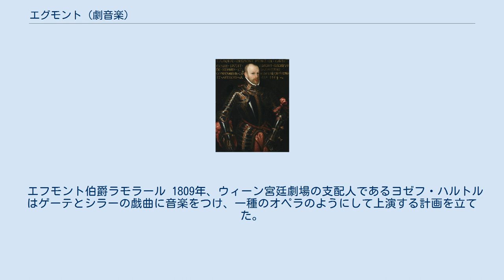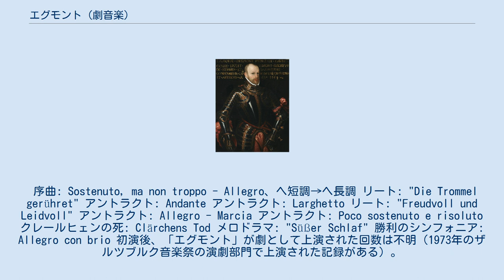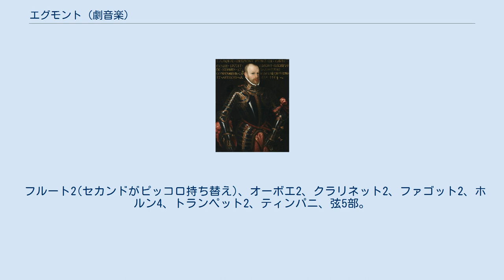エグモント (劇音楽)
ルートヴィヒ・ヴァン・ベートーヴェンの『エグモント』（Egmont）作品84は、ヨハン・ヴォルフガング・フォン・ゲーテによる1787年の同名の戯曲のための劇付随音楽。
現在では序曲のみが単独で演奏されることがほとんどだが、他にソプラノ独唱を伴う曲を含む9曲が作曲されている。
 難易度は非常に高い。
 エフモント伯爵ラモラール 1809年、ウィーン宮廷劇場の支配人であるヨゼフ・ハルトルはゲーテとシラーの戯曲に音楽をつけ、一種のオペラのようにして上演する計画を立てた。
そして、ゲーテの作品から『エグモント』を選んでベートーヴェンに作曲を依頼した。
ちなみに、シラーの作品から選ばれたのは『ヴィルヘルム・テル』であり、こちらはアダルベルト・ギロヴェッツに作曲が依頼された（なお、ベートーヴェンが弟子のカール・ツェルニーに語ったところによれば、ベートーヴェンは本当は『ヴィルヘルム・テル』に曲をつけたかったようである）。
しかし、敬愛するゲーテの作品ということもあり、否応なしに引き受けた。
1809年10月から1810年6月までに作曲され、1810年5月24日にブルク劇場でベートーヴェン自身の指揮で初演された。
なお、序曲は初演に間に合わず、6月15日の4回目の公演から付されたと考えられている。
 作品の題材は、エフモント（エグモント）伯ラモラールの物語と英雄的行為である。
作品中でベートーヴェンは、自らの政治的関心を表明している。
圧政に対して力強く叛旗を翻したことにより、死刑に処せられた男の自己犠牲と、とりわけその英雄的な高揚についてである。
初演後、この楽曲には称賛の評価がついて回った。
とりわけE.T.A.ホフマンがこの作品の詩情を賛えたものが名高く、ゲーテ本人もベートーヴェンは「明らかな天才」であると述べた。
 付随音楽は以下のような楽曲が含まれ、とりわけリート「太鼓が鳴ると Die Trommel gerühret 」や「クレールヒェンの死」が名高い。
 序曲: Sostenuto, ma non troppo - Allegro、ヘ短調→ヘ長調 リート: "Die Trommel gerühret" アントラクト: Andante アントラクト: Larghetto リート: "Freudvoll und Leidvoll" アントラクト: Allegro - Marcia アントラクト: Poco sostenuto e risoluto クレールヒェンの死: Clärchens Tod メロドラマ: "Süßer Schlaf" 勝利のシンフォニア: Allegro con brio 初演後、「エグモント」が劇として上演された回数は不明（1973年のザルツブルク音楽祭の演劇部門で上演された記録がある）。
一方で、劇の内容をナレーターが説明し、上演する方法が比較的早い時期から行われていたようである。
その際に使う説明文としては、かつてはフランツ・グリルパルツァーらが手がけたものを使用していたが、最近ではゲーテの原作から自由に台詞を抜粋して（ただし、話の流れを無茶苦茶にしない程度）上演する方法も多い。
演奏会やレコーディング等でのナレーター役には俳優などがしばしば起用され、例えば1991年のベルリン・フィルのジルヴェスター・コンサートで演奏されたときは、ブルーノ・ガンツがナレーターを務めている。
日本では1969年にNHK交響楽団が川久保潔をナレーターとして上演している。
 フルート2(セカンドがピッコロ持ち替え)、オーボエ2、クラリネット2、ファゴット2、ホルン4、トランペット2、ティンパニ、弦5部。